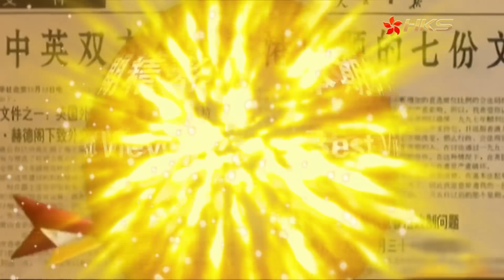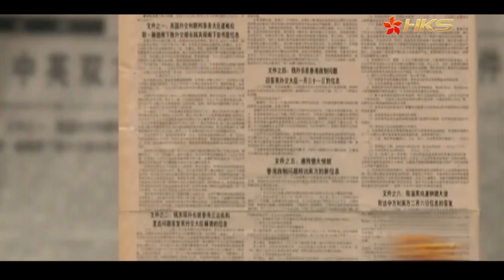中英談判之鋼鐵碰撞（下）【香港故事】 粵語版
【東邊西邊】三人脫口秀 聚焦港澳大陸社會熱點話題：

四兩撥千斤，中國政府巧化政治危機。七封信的公布，使西方算盤昭告於天下。轉變思路搞政團，卻難破中英談判大門。壹心堅定求發展，香港回歸終於塵埃落定。